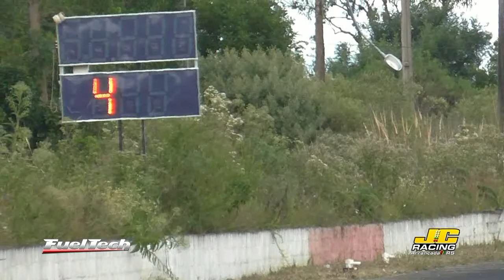Video 3 - 2º Desafio Hot Racing - 13.03.2016